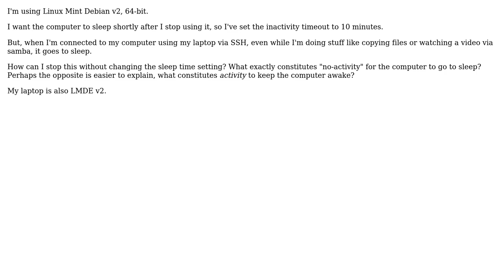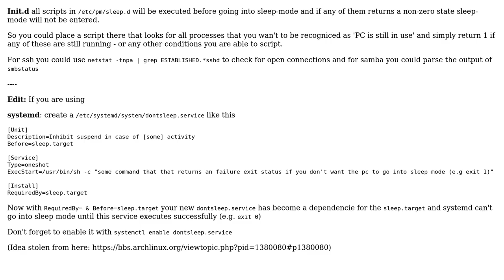How to keep the computer on when connected?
With thanks & praise to God, and with thanks to the many people who have made this project possible! | Content (except music & images) licensed under CC BY-SA | Music | Images & others | With thanks to user Michael Mrozek user linstar user Fabian N. and the Stack Exchange Network Trademarks are property of their respective owners. You are responsible for your own actions.